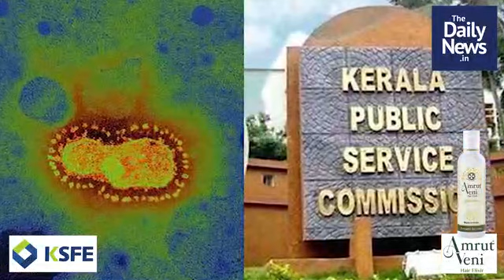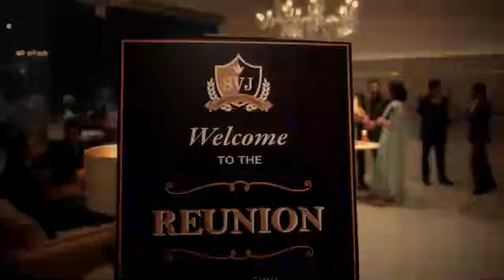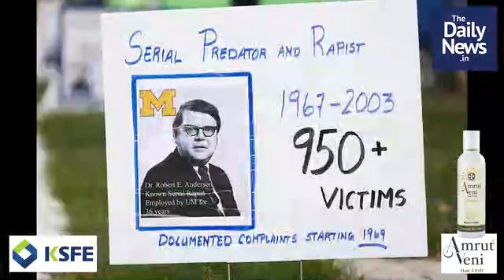സായാഹ്ന വാര്‍ത്തകള്‍ | ജനുവരി 21